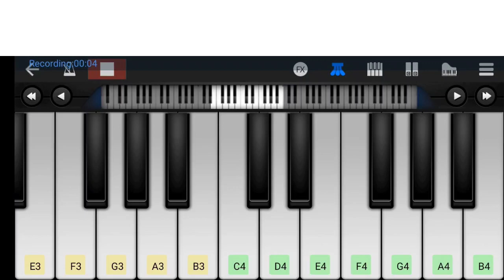Apna Bana Le Piya Piano Tutorial | Perfect piano